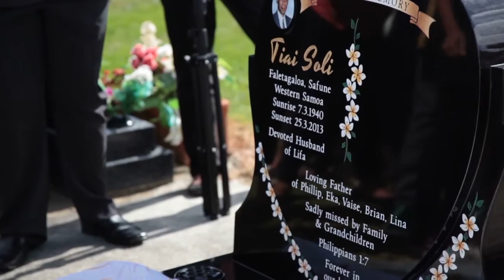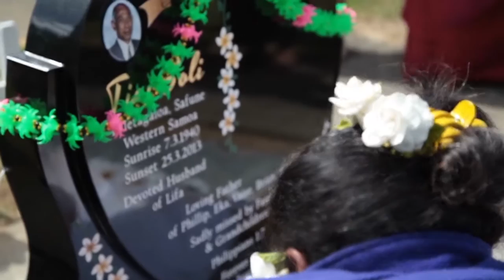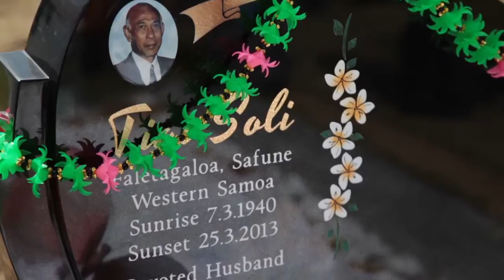Tiai Soli Unveiling 2014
Unveiling montage of Tiai Soli at Waikumete Cemetry Auckland New Zealand Mar 2014